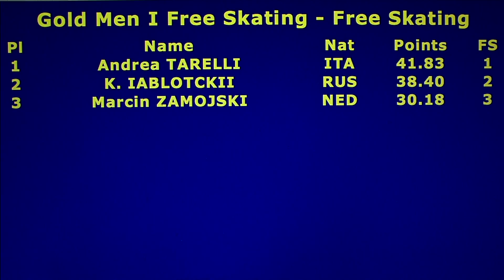Andrea Tarelli- Gold Men I Free Skating - 2016 Oberstdorf